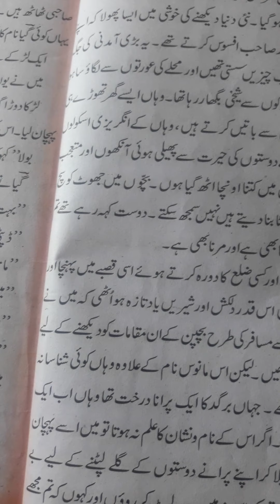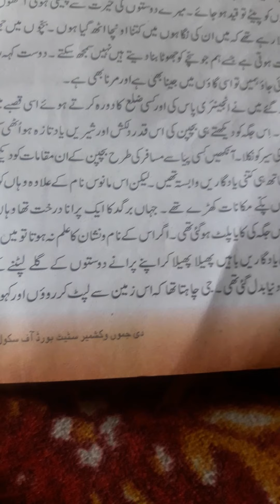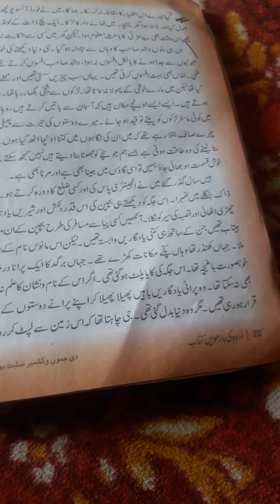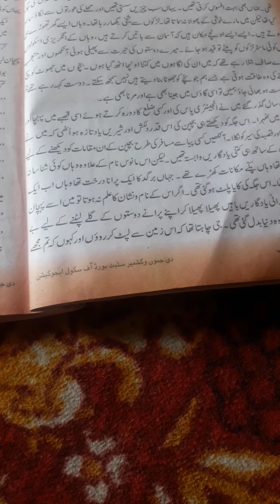class,12th urdu.topic,(Gilli Danda)by prem chand